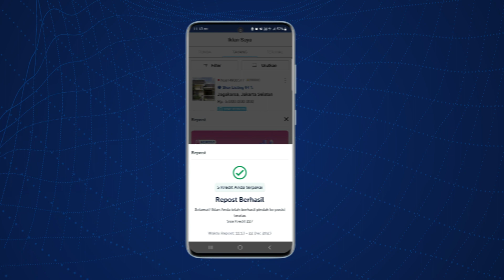Bikin Iklan Kamu Kembali di Paling Atas Pakai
Iklanin properti jadi mudah karena banyak fitur keren dari Rumah123! Apalagi sekarang ada fitur REPOST, yang bisa bikin iklanmu kembali di posisi atas pencarian, cuma lewat HP! Kepo kan caranya gimana? Yuk simak video berikut ini!